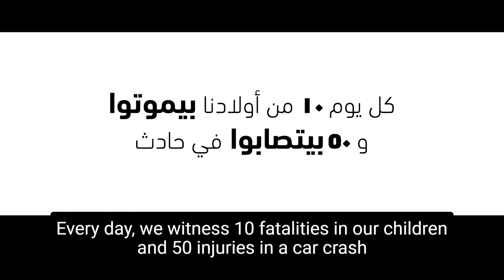Distraction - Their safety is your responsibility